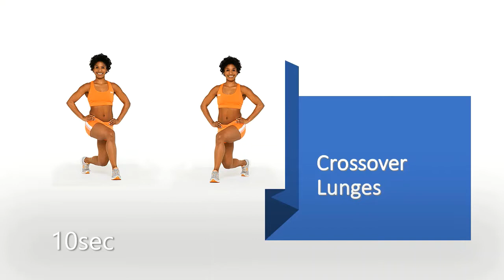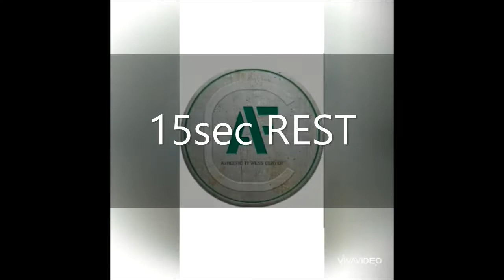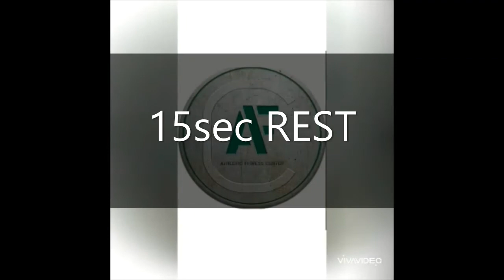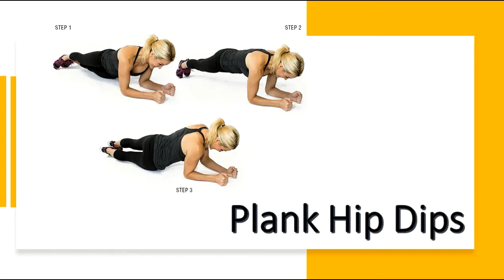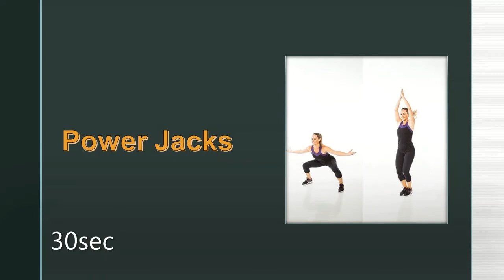20 Min High Intensity Interval Training - Burn Lots of Calories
20 Min High Intensity Interval Training

Burn Lots of Calories

No Equipment

45sec ON - 15sec REST

2 Round - 1min REST Between

Exercise:

1. Alternating Side Lunges
2. Climbers Taps
3. Crossover Lunges
4. Half Burpees
5. Squat Twist
6. Plank Hip Dips
7. Power Jacks
8. Push Ups Shoulder Taps
9. Squat Jump
10. Spiderman Push Ups

Level 1: 1 Time
Level 2: 2 Times
Level 3: 3 Times